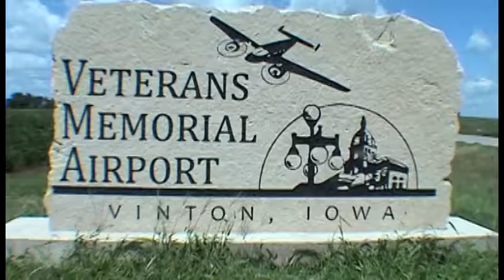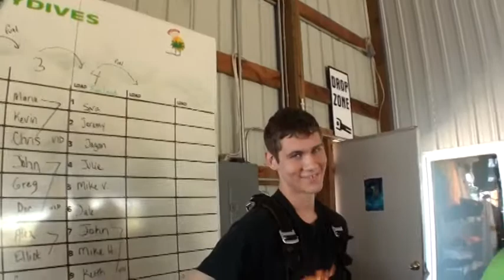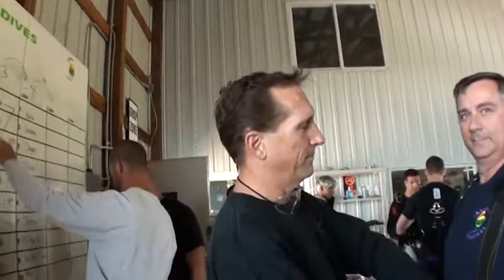John Steenblock goes skydiving!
John makes a tandem skydive at Paradise Skydives in Vinton Iowa August 5th, 2012